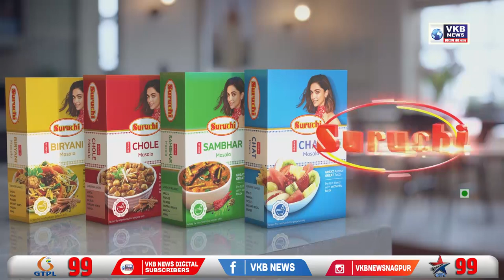सुधीर मुंगटीवांर जे बोलतात त्यांना पश्चाताप होणार नाही याची काळजी घ्यावी - निलम गोरे